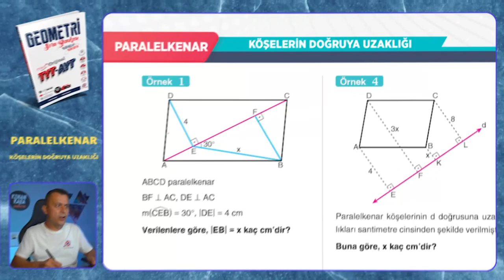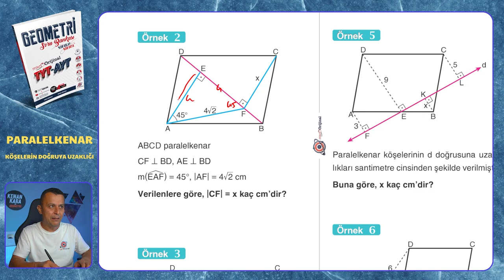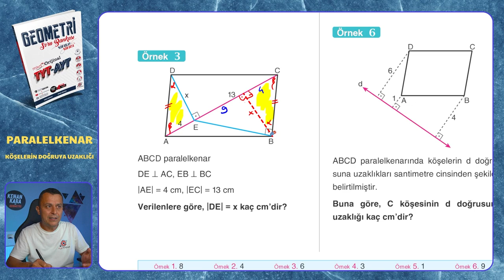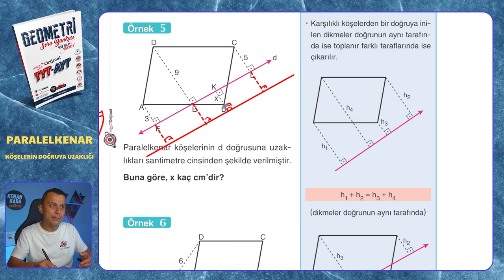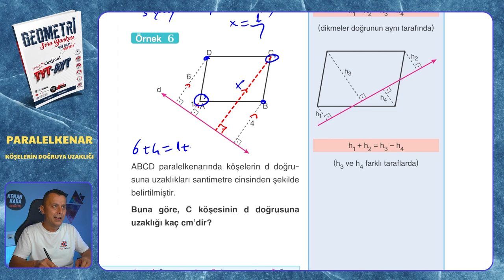KÖŞELERİN DOĞRUYA UZAKLIĞI | Paralelkenar | Mikro Orijinal Geometri Soru Bankası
Mikro Orijinal Geometri Soru Bankası kitabındaki, Paralelkenar konusundaki KAZANIM TESTİ (Paralelkenarda Açı ve Uzunluk) testinin çözümü